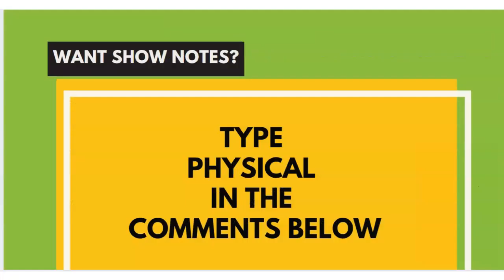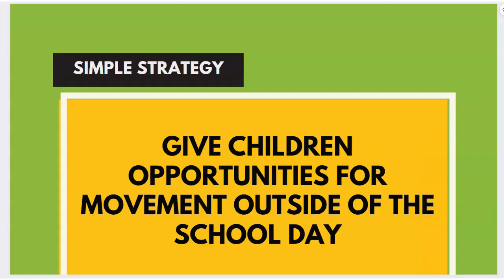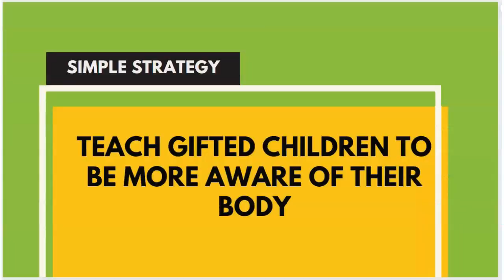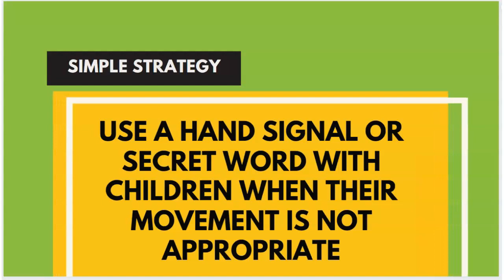Dabrowski Explains why Gifted kids are Misdiagnosed as ADHD (and how adults can help)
Dabrowski explains why gifted kids are misdiagnosed as ADHD when really the intense movement and lack of sleep parents noticed in infancy is Dabrowski's psychomotor overexcitability.  After today’s session, you will have a better understanding of this heightened sensitivity and seven strategies you can try right away that will help your child become more aware of their body.  You may see characteristics of your child in the video, and this can help you decide if you need a second opinion to determine if your child has ADHD, or if they were misdiagnosed by a professional that doesn't understand giftedness.